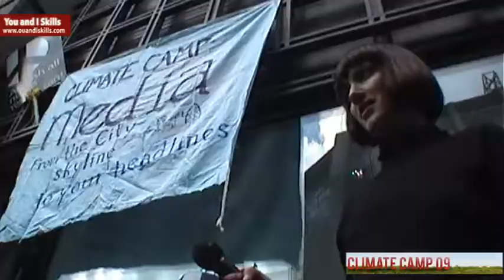The Calm Before The Storm - With the world watching Climate Camp 2009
People from the UK were joined by nations who had all travelled to attend Londons Climate Camp 2009 and along the way contributing to our UK economy. The majority of visitors wanted simply to be present and share their concerns.

I was taken by peoples genuine kindness, demonstrated in the personal efforts of individuals placing themselves first, each in their own, personal way, contributing, sharing and peacefully demonstrating their concerns for the world to see.
With the whole world watching, these beautiful efforts were quashed by the attendance of riot police, effectively barricading a global display of peaceful protest.

Watch the video here :- Keep an eye out for the action towards then end